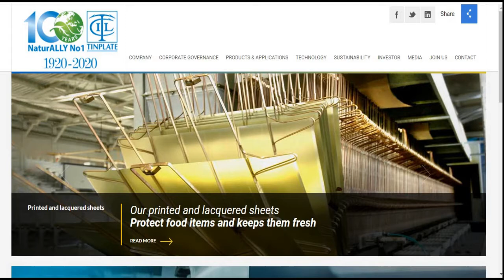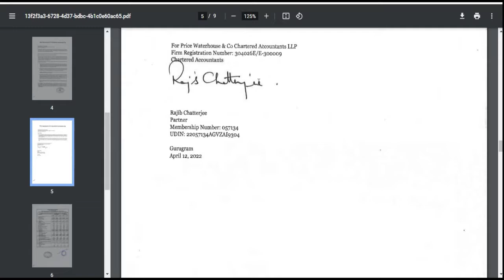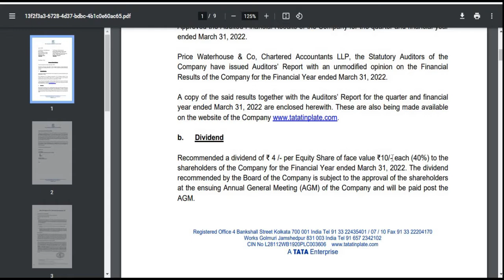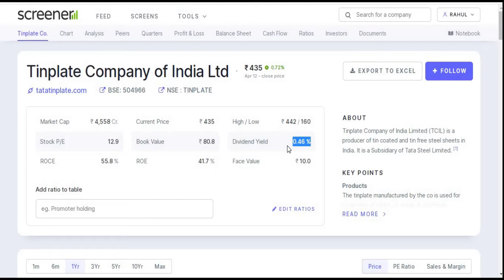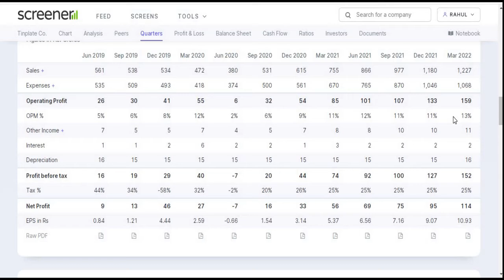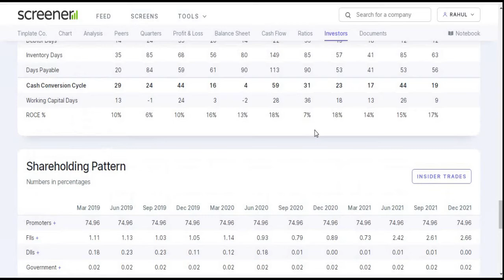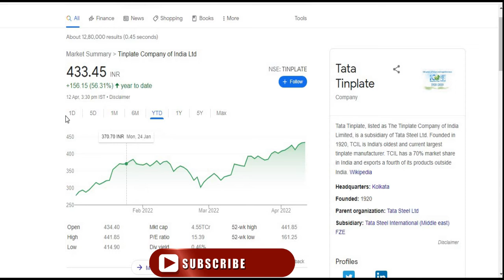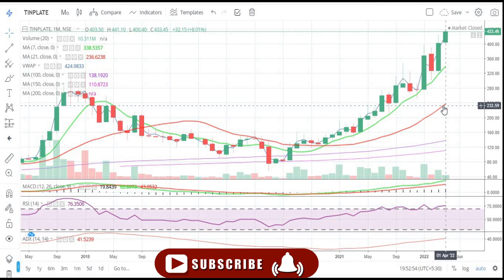Tinplate Company of India || Quarter 4 Result 2022 Review || Latest Target || Tata Gruop Share